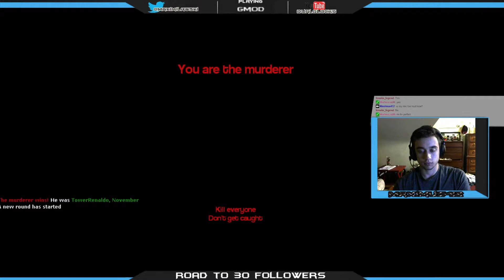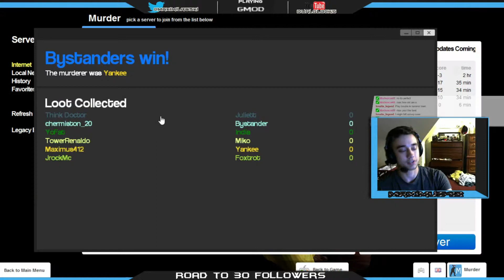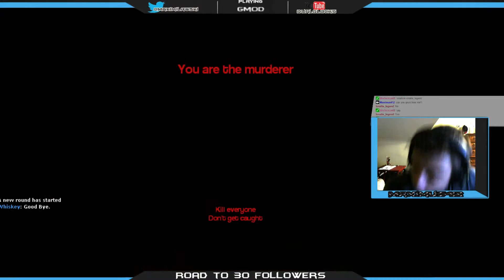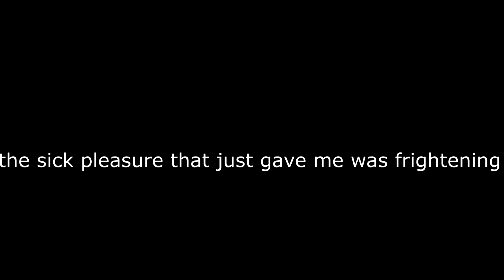Garry's Mod Shenanigans w/ Friends Part 4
Me and some friends play gmod murder and prop hunt.